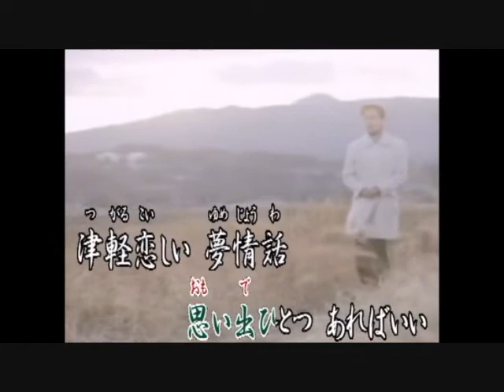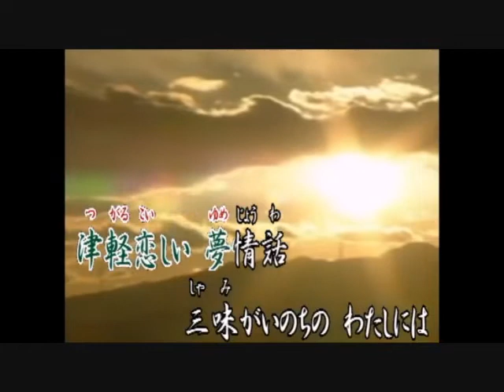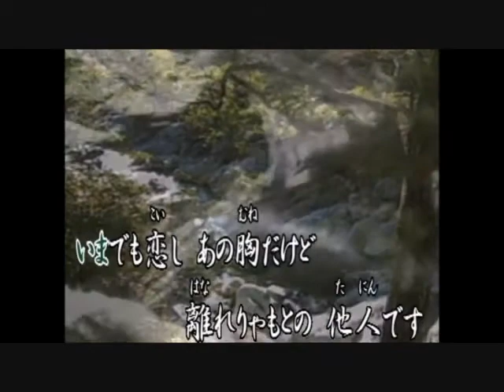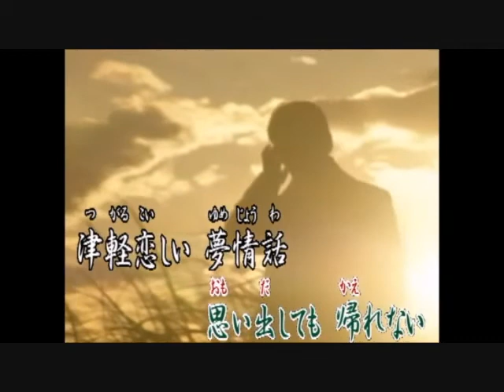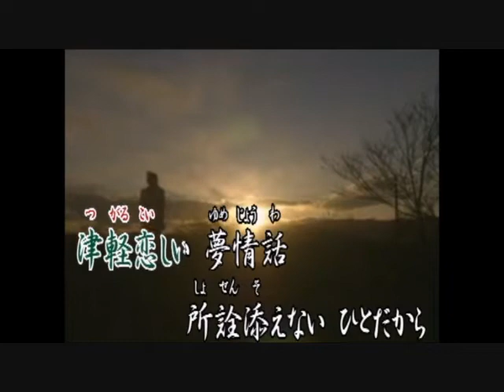夢情話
作詞　山瀬龍太郎　　作・編曲　市川龍之介
動画　市川龍之介